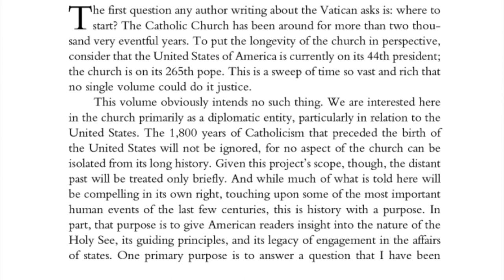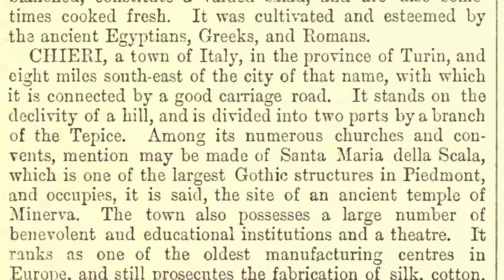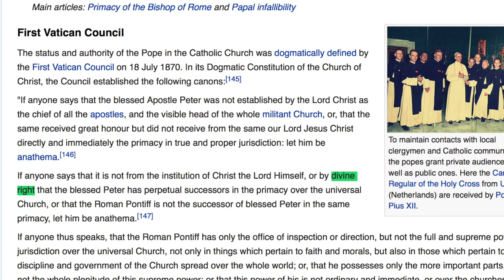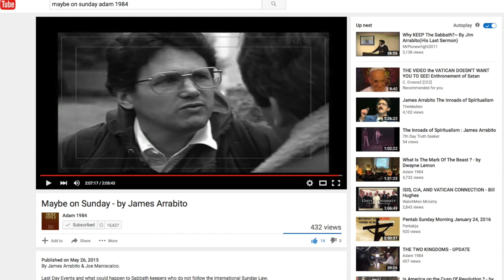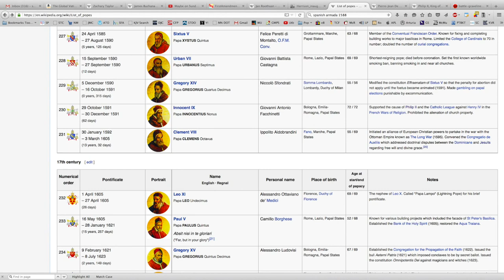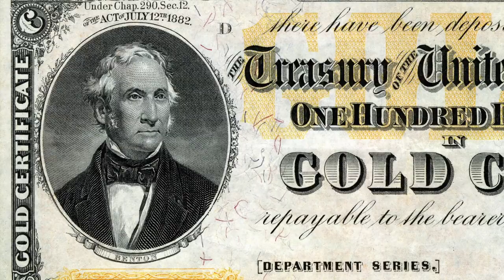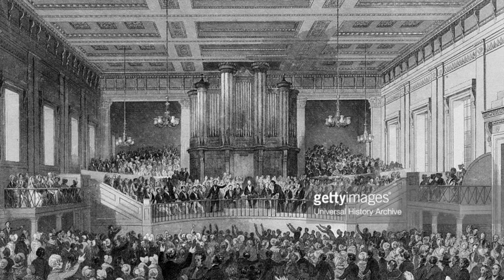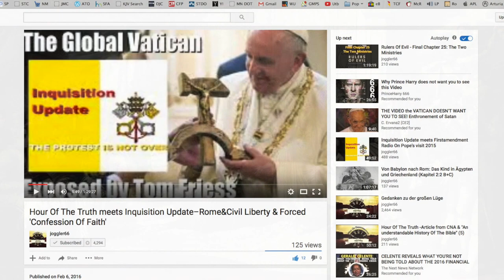The Secret Terrorists Chapter Three Presidents Harrison, Taylor and Buchanan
Join me in my reading of Bill Hughes's book: The Secret Terrorists
I have been encouraged to do some researching into the Jesuit Order and to continue to read this book and learn its contents.

Tom Friess of Inquisition Update and his reading of the book "The Global Vatican" Written by the Roman Catholic and Knight of The Sovereign Military Order of Malta, Former United States Ambassador to the "Holy See"- Francis Rooney: